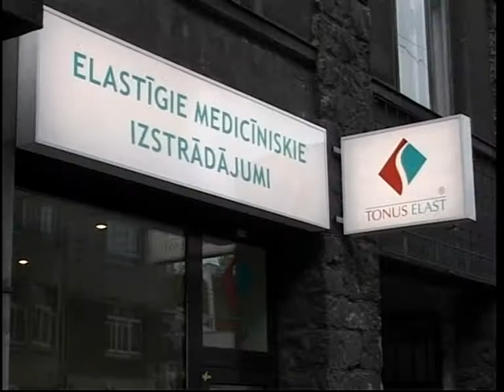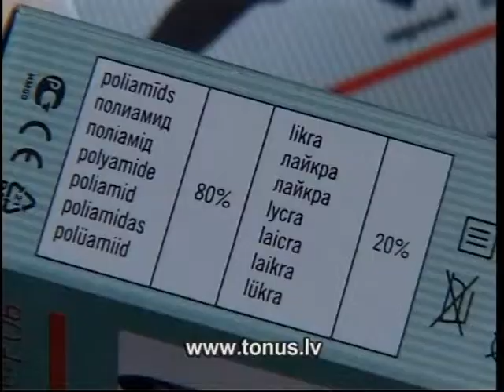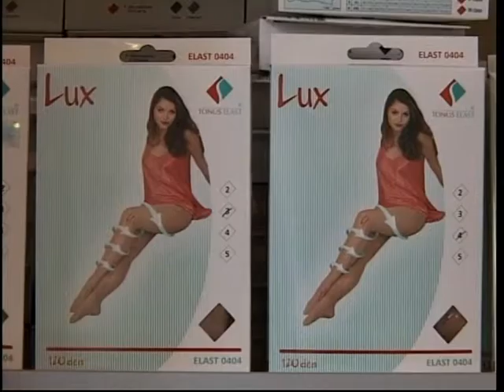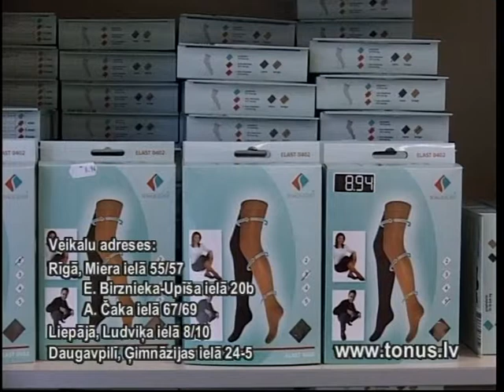Tonus Elast_LTV-7_Aktualitates_17.10.2010_AGD-grupa.avi